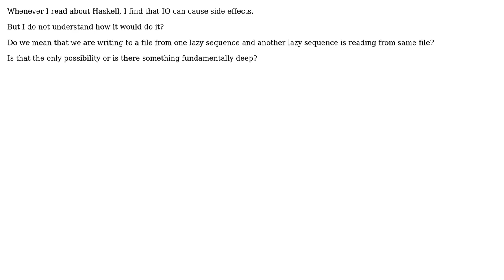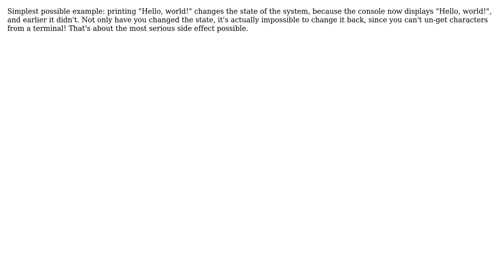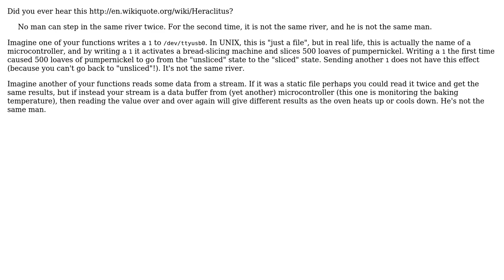Software Engineering: How can IO cause side effects in Functional Programming? (6 Solutions!!)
Software Engineering: How can IO cause side effects in Functional Programming?

With thanks & praise to God, and with thanks to the many people who have made this project possible! | Content (except music & images) licensed under CC BY-SA | Music | Images & others | With thanks to user Zachary K user stonemetal user Mat user LostMohican user Kilian Foth user Idan Arye user Ashish Negi user Alex Shroyer user Alex Guerra and the Stack Exchange Network Trademarks are property of their respective owners. You are responsible for your own actions.